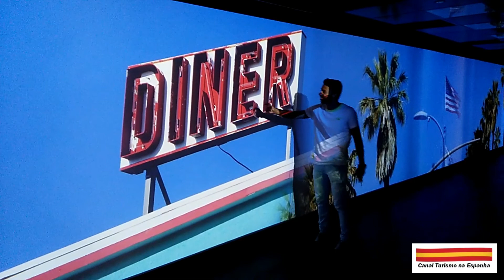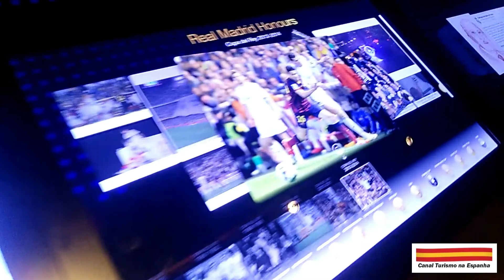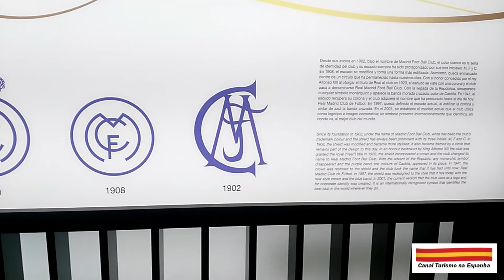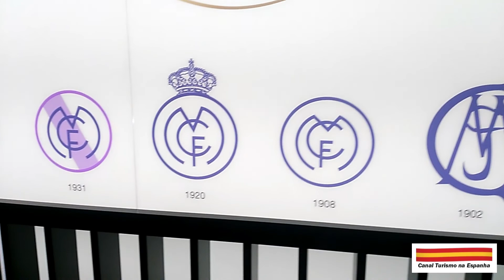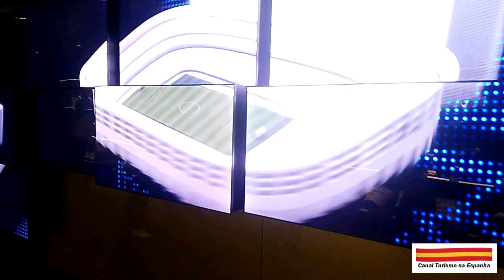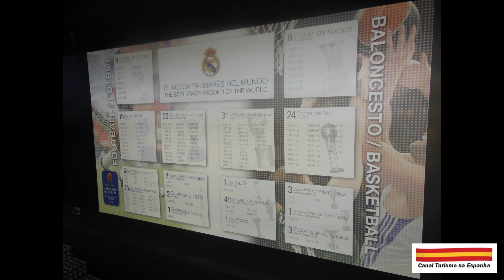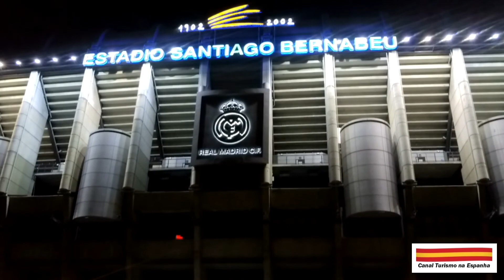REAL MADRID - Conhecendo o Estádio Santiago Bernabéu (Canal Turismo na Espanha)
Estádio Santiago Bernabéu
Cidade: Madrid
Província: Madrid
Comunidad Autonoma: Comunidad de Madrid

O Estádio do Real Madrid FC foi inaugurado em 1947 e tem capacidade para 81.044 pessoas.

Tour Bernabéu
De segunda a sábado: 10:00h - 19:00h
Domingos e feriados: 10:30h - 18:30h

Nota: Dia de Jogo: Nos días de jogo no estádio o Tour finaliza 5 horas antes do início do jogo.

Preço: 25€ por pessoa